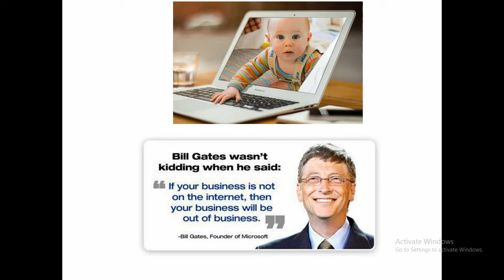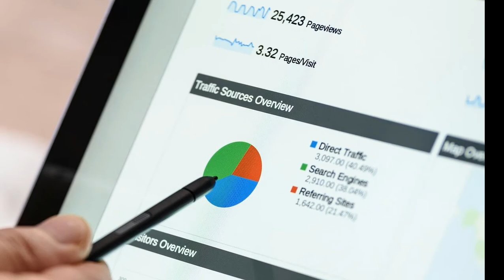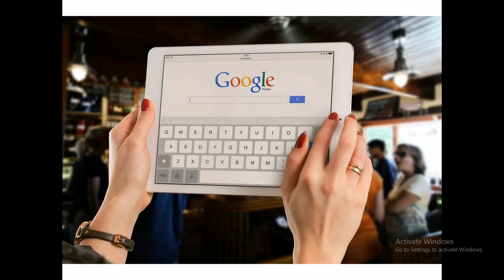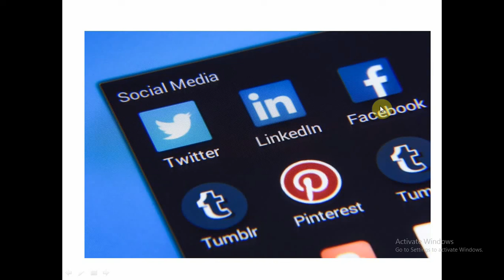SIMPLE BUSINESS TALK :HOW TO GROW YOUR BUSINESS !